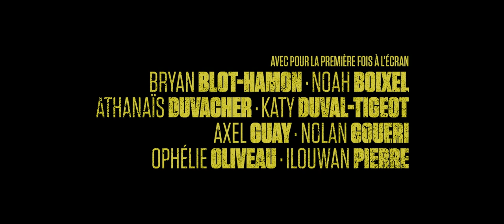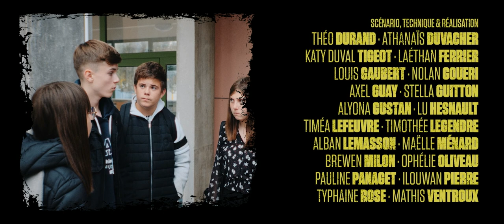The Walking Déchets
Un court métrage fantastique réalisé par les 4ème SEGPA du collège Le Chêne Vert accompagnés par le réalisateur Paul Marques Duarte.

Ce projet à été coordonné par l’association UV7A, association porteuse du Festival Court Métrage et du dispositif Métrange Nomade. Ce projet a pu voir le jour dans le cadre d'une réponse d'appel à projet de la DRAC Bretagne et au département Ille et Vilaine  et s'inscrit dans le programme d'actions pédagogiques de l'établissement.
Merci à la Fondation SNCF pour son soutien.